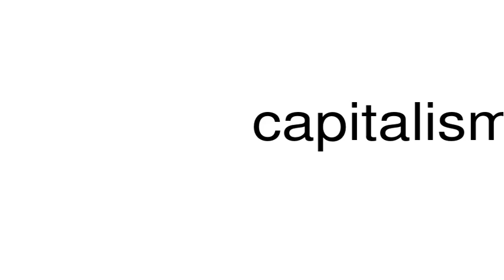How to pronounce capitalism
This is a satire channel. This is a satire channel. How to pronounce the word capitalism.